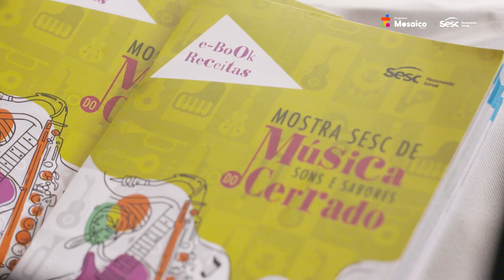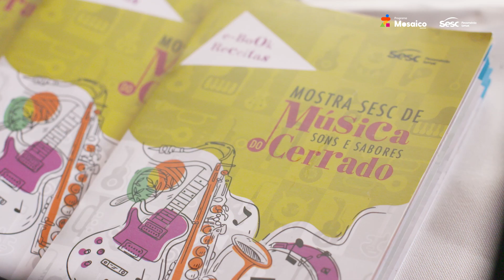Programa Mosaico Sesc: Mostra Sesc de Musica Sons e Sabores do Cerrado